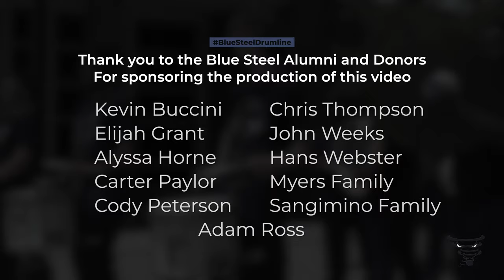Grimsley High School - Blue Steel Drumline - Island Time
Greensboro Grimsley High's drumline performs "Island Time" on the campus of Grimsley High School.

Video by Lamon Lawhorn of KL Creative.